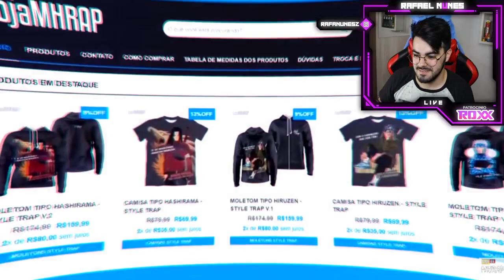Tipo Anbu 👹 (Naruto) | Style Trap | Prod. Sidney Scaccio (MHRAP) *NERD REACT*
@MHRAP   @Sidney Scaccio